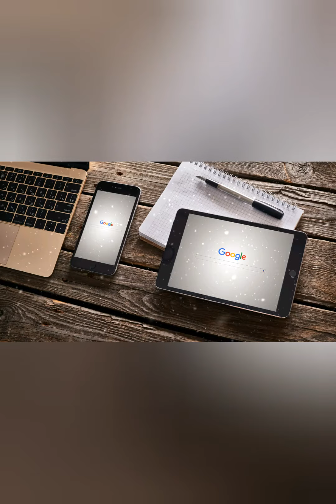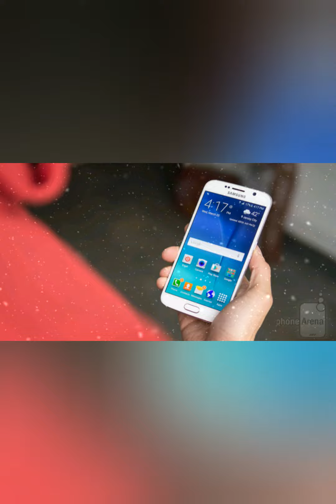effects of overusing mobile phone on health | صحت پر موبائل فون کو زیادہ استعمال کرنے کے اثرات۔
journeyofscience harmful effects of overusing mobile phone on health/ Mobile phone raddiation effects.

Effects of cold drinks on health

Harmful effects of over using of mobile

Natural ways to reduce stress